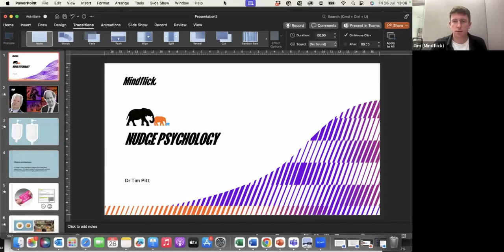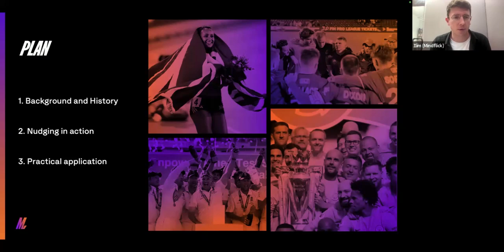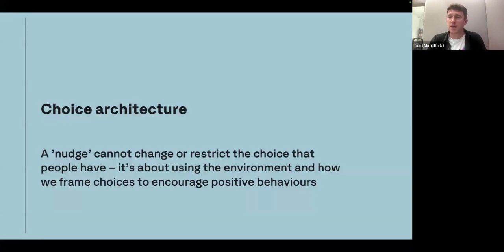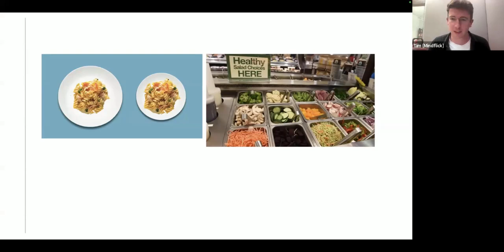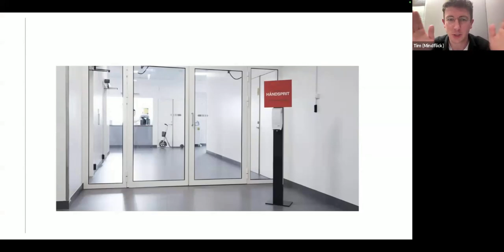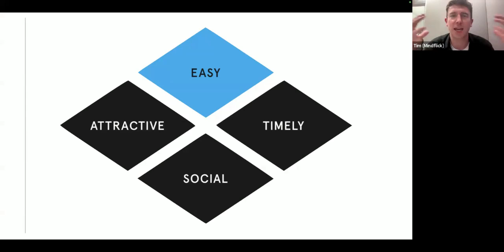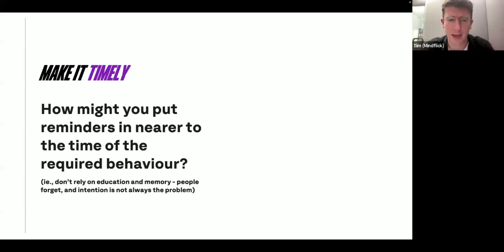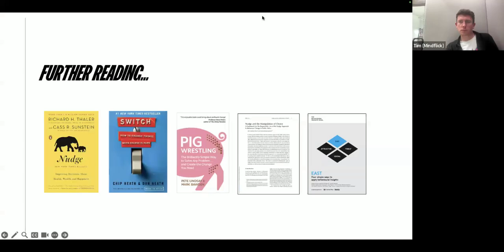Nudge Theory and Cyber Security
Welcome to our deep dive into the fascinating world of Nudge Theory and its powerful application in Information Security! 🎯 In this video, we’ll explore the basics of Nudge Theory with an expert from the world of Behavioural Science.

We'll discuss how subtle shifts in the way choices are presented can influence behavior—and see how these principles are increasingly used to enhance security within organizations.

From improving employee adherence to security policies to mitigating risks through behavioral design, we’ll discuss real-world examples of Nudge Theory in action. Whether you're an IT professional, a security enthusiast, or someone curious about how psychology can be used to protect data, this video will provide valuable insights into creating a culture of security through small, yet impactful, nudges.

🔐 Topics Covered:

What is Nudge Theory?
The psychology behind nudges and decision-making
How Nudge Theory is applied in Information Security
Real-life case studies and examples
Practical tips for implementing nudges in your security strategy